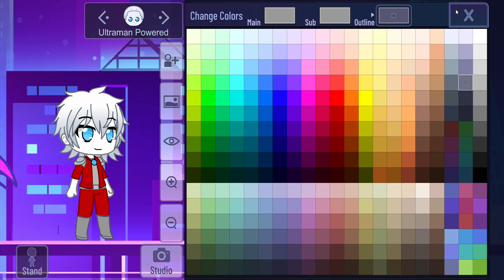How to make Ultraman Great and Ultraman Powered Gacha Club Gacha Plus